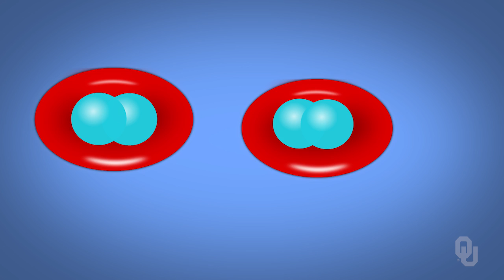Human Physiology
“Human Physiology” is a free online course on Janux that is open to anyone.

Dr. Heather R. Ketchum is an Associate Professor of Biology.